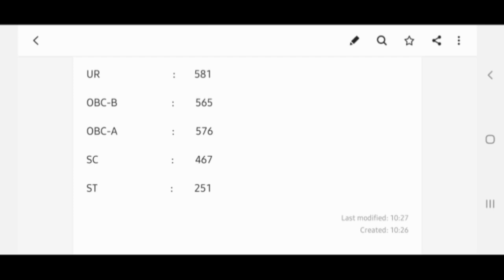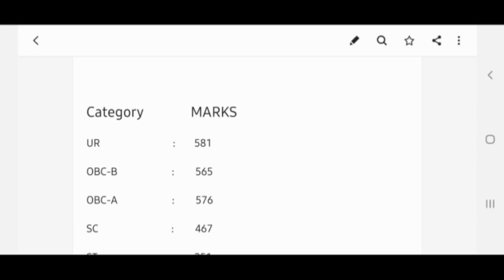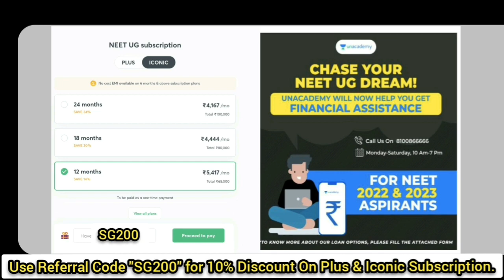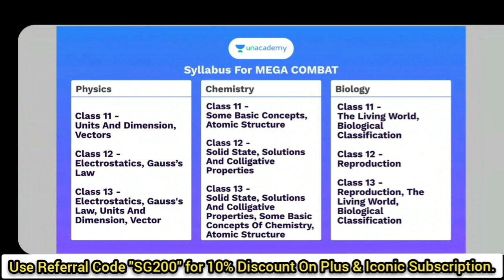Diamond Harbour Medical College তে 2020 এবং 2019 এ CutOff কত ছিল? | Category Wise | Subhojit Ghosh